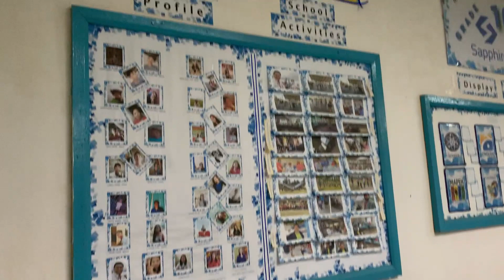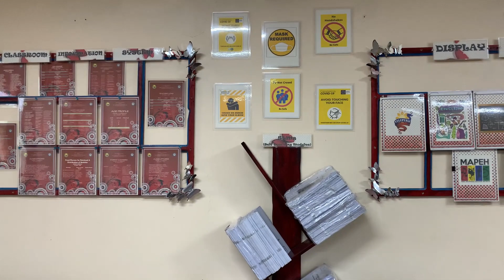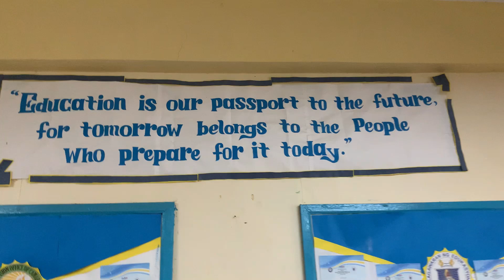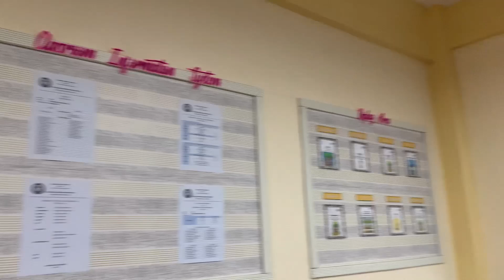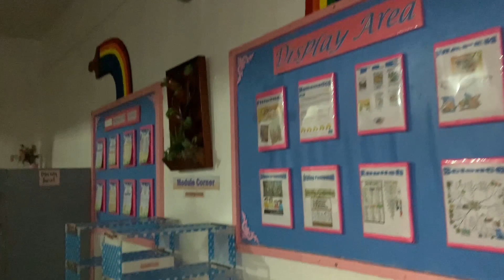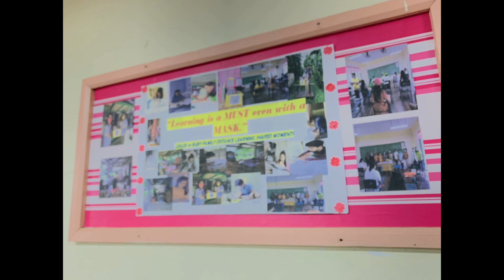Del Gallego NHS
Sharing our work related travel to Del Gallego NHS